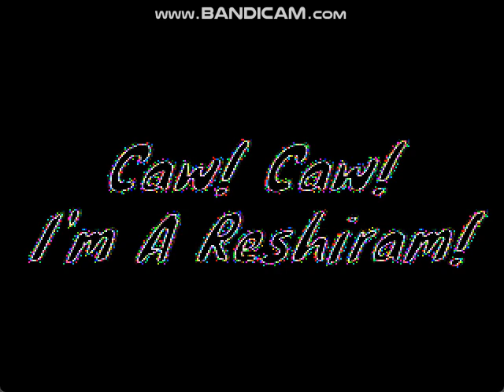MUGEN: Ban me, i don't care.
Btw the one who requested this is (idk who it was)